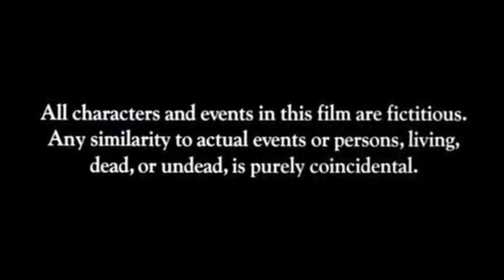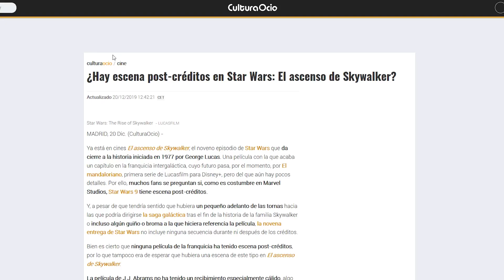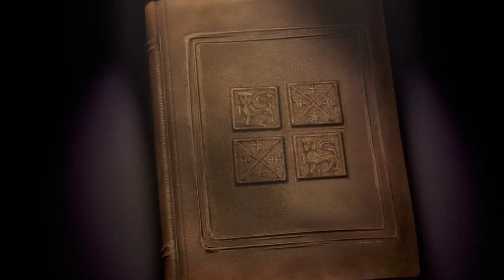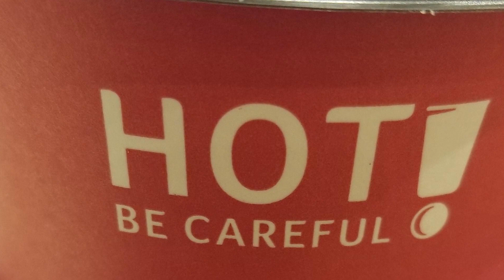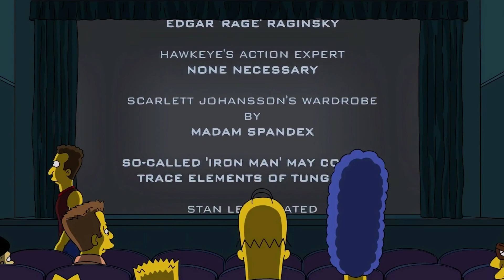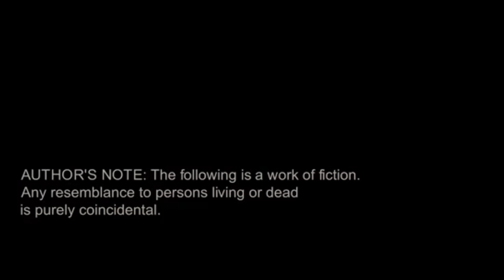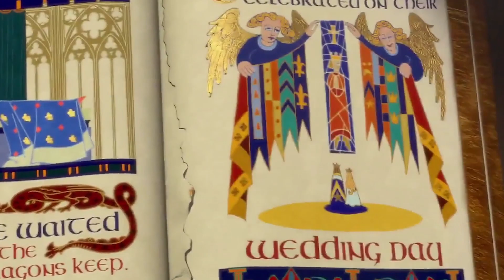El ORIGEN de: Cualquier parecido a la REALIDAD es pura COINCIDENCIA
Descubre los orígenes del tan famoso aviso aquí. La respuesta ¡te sorprenderá!

...Muy Pronto.

Programas:
Audacity.
Levelator.